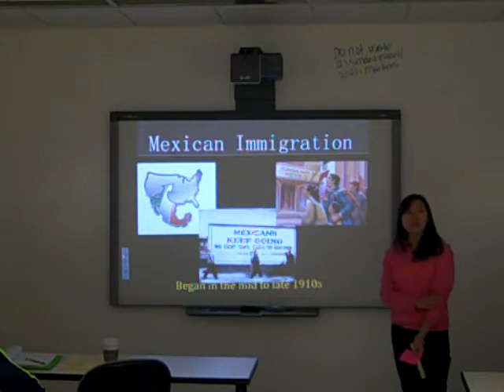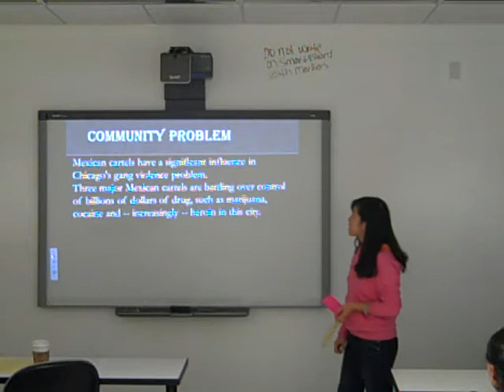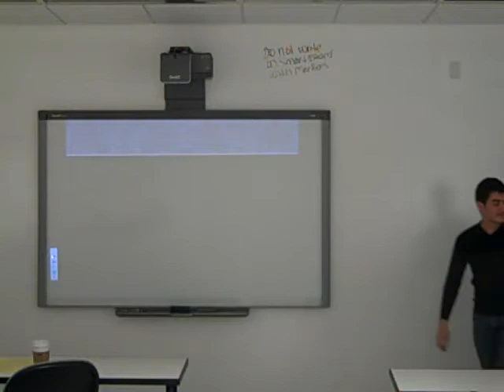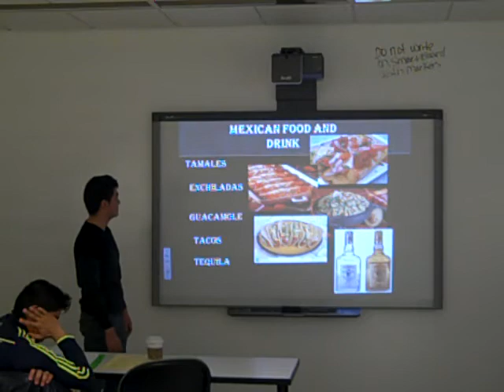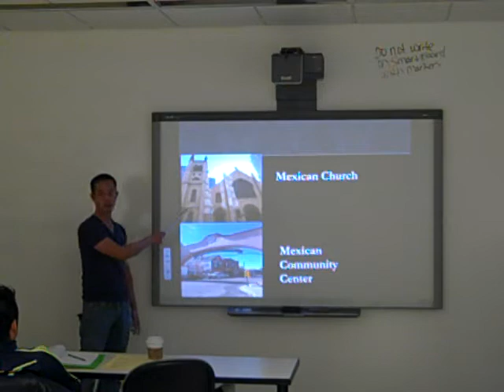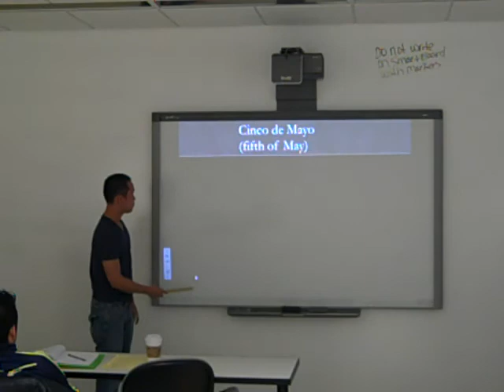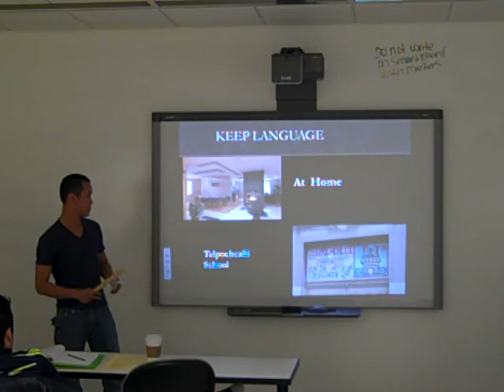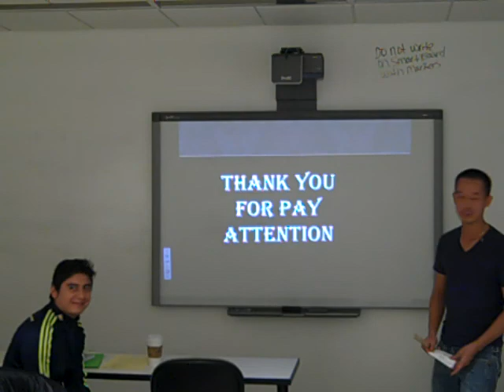Group Mexican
Corona's Class